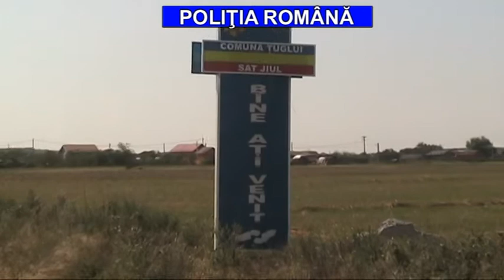loc de joaca tuglui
Primarul din comuna doljeană Ţuglui este acuzat de anchetatori că a construit mai multe locuri de joacă în localitate la preţuri destul de "umflate".